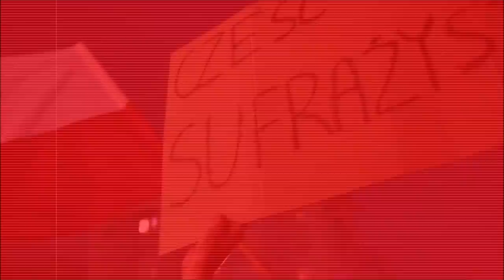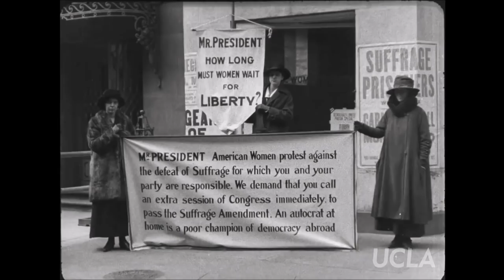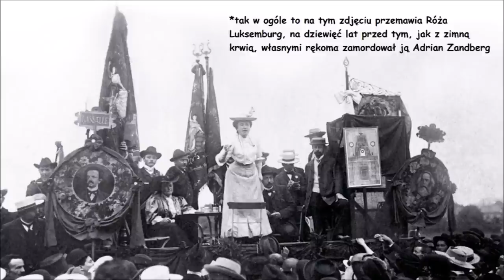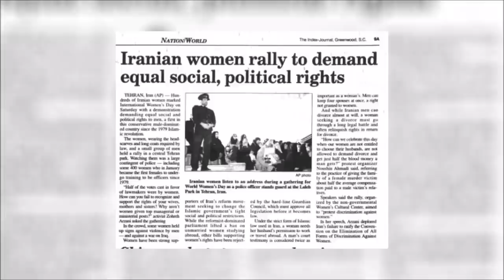Dzień Kobiet | Rekuperacja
OSTRZEŻENIE DLA OSÓB Z EPILEPSJĄ: W ósmej minucie materiału  - mniej więcej od 08:02 do 9:40 - pojawia się fragment, który może powodować wizualny dyskomfort u niektórych osób oglądających ten materiał. Przepraszam za to, w przyszłości postaram się brać pod uwagę takie rzeczy.

Jestem pewien, że sekcja komentarzy w tym materiale będzie wzorem spokoju i cywilizowanej dyskusji.